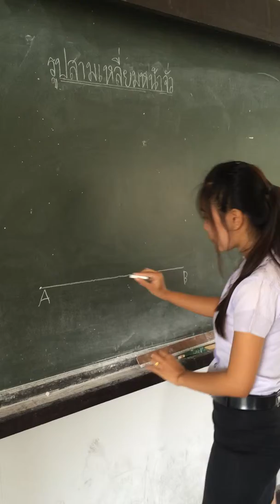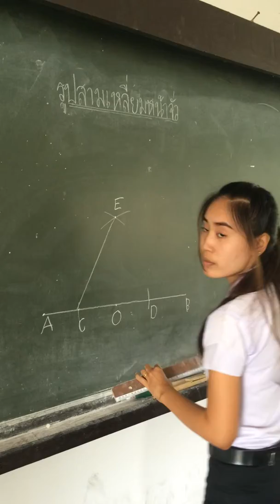รูปสามเหลี่ยมหน้าขั่ว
นางสาวสิริลักษณ์  รัตนะ